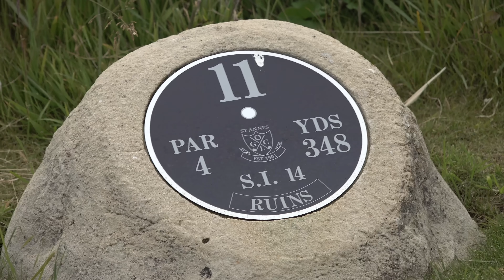UNITED KINGDOM 🇬🇧 vs 🇺🇸 UNITED STATES! 9-Hole-Special | Peter Finch & George Bryan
Dundonald Links: (Content on the way!)